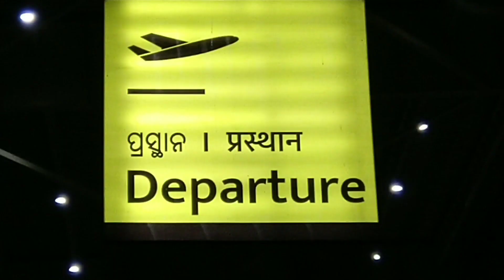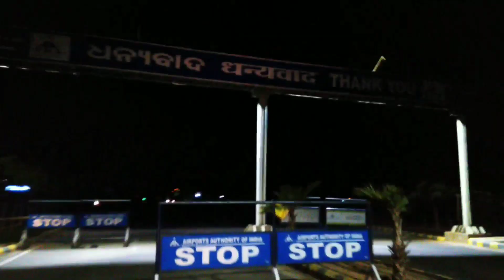Jharsuguda airport || Veer Surendra Sai airport || Jharsuguda Odisha